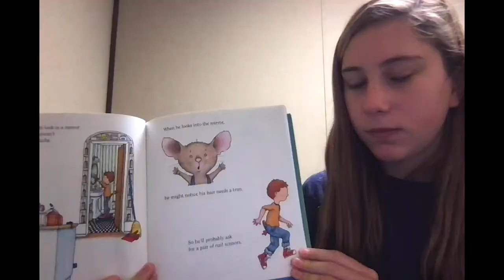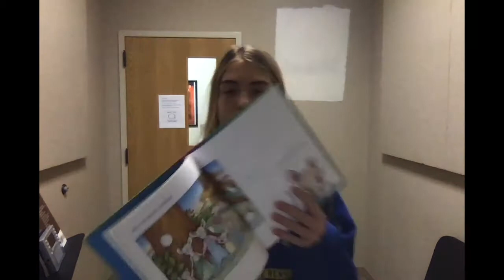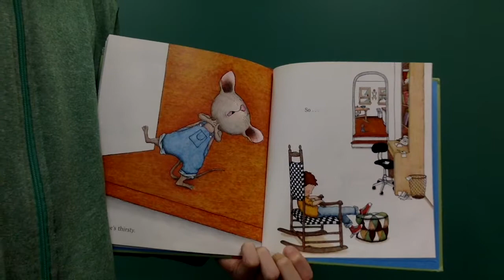Student Storytime: If You Give a Mouse a Cookie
Middle School students from Tower Hill school share their time and talents by reading children's stories for the community as part of a service learning project during the 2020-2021 academic year.